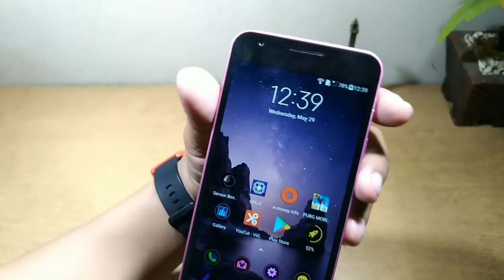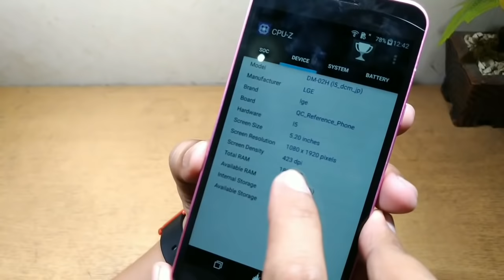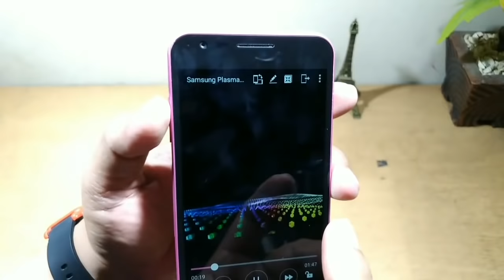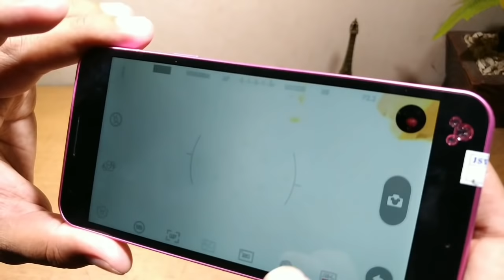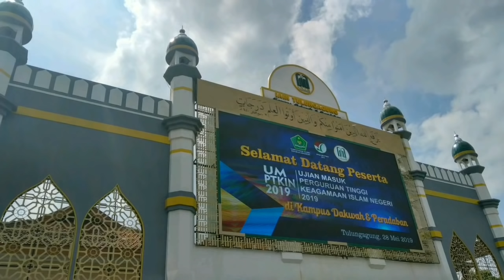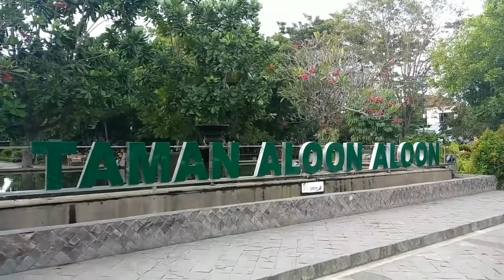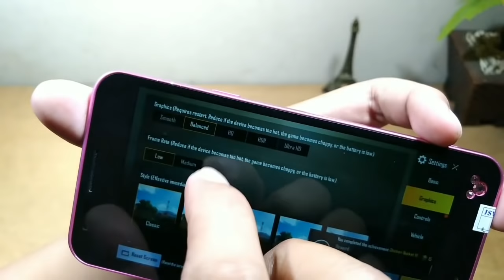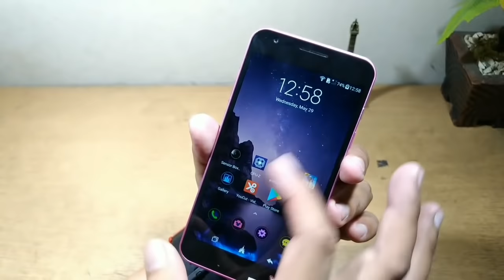Review Lengkap LG DM02H Disney Mobile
Ulasan lengkap mengenai gawai LG DM02H Disney Mobile, setelah beberapa hari saya gunakan

Link Pembelian :
Silahkan cek video buka paket